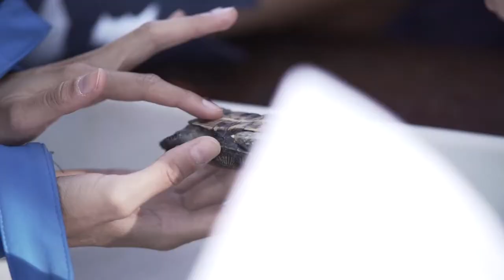En Global Omnium celebramos el Día Mundial de los Humedales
En un día como hoy queremos recordar que ⬇️

💧Solo el 2,5% del agua de la Tierra es dulce, y de ese porcentaje solo podemos utilizar menos del 1%

Actualmente, el 40 % de las especies del mundo viven en humedales y cada año se descubren 200 especies nuevas solo en los humedales de agua dulce. En la Comunitat Valenciana tenemos muchos ejemplos de ello, especies como samarut y el fartet, la colmilleja o el mújol viven en algunos de los humedales de la Comunitat Valenciana entre los que destaca L’Albufera, el lago más grande de Europa.